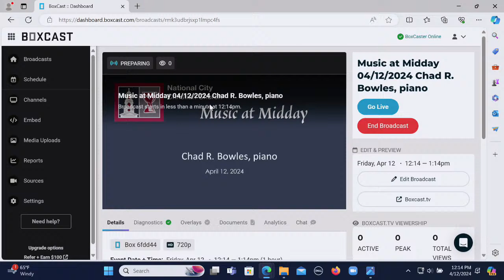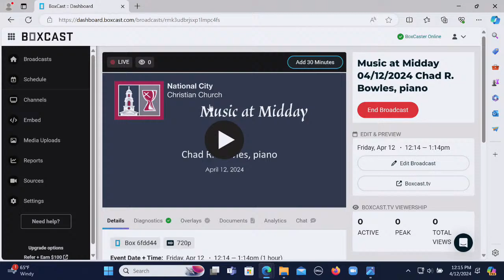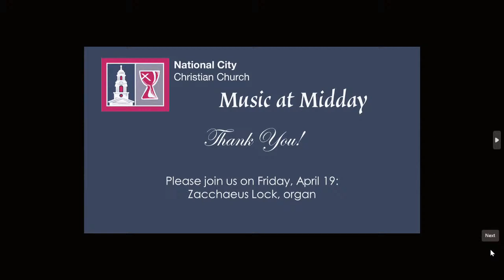MUSIC AT MIDDAY: April 12, 2004 - CHAD R. BOWLES, piano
Welcome to Music at Midday for Friday, April 12, 2024. We are delighted to be welcoming pianist Chad R. Bowles, who is performing romantic music from Eastern Europe:

• Sonata Reminiscenza, Op. 38, No. 1 – Nikolai Medtner
• Benediction de Dieu dans la solitude, S. 173 – Franz Liszt

The concert begins at the 2:35 mark of the recording.

Dubbed by Gramophone as "...a superb, confident technician and an intelligent stylist, who doesn’t have to prove anything...", American pianist Chad R. Bowles has performed hundreds of solo recitals across the United States, in Canada, and Europe. Commanding an unusually vast repertoire and an effortless technique, his performances of the standard as well as forgotten repertoire have brought him great respect and admiration from both critics and the public alike. A New England native, Mr. Bowles holds a bachelor's degree in Piano Performance from the University of New Hampshire and both a master's degree and the Graduate Performance Diploma from the Peabody Conservatory in Baltimore, Maryland. He is full-time artist faculty and Chair of Piano at Peabody Preparatory and the Co-Director of the Peabody Piano Academy in Baltimore, Maryland.